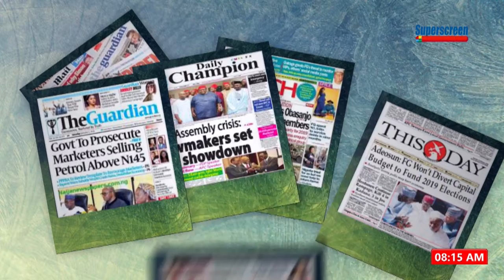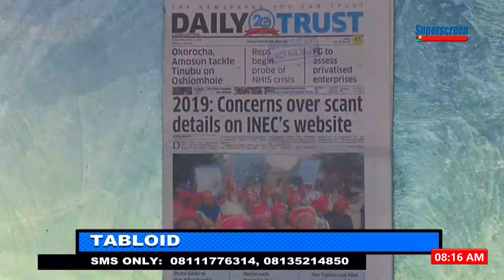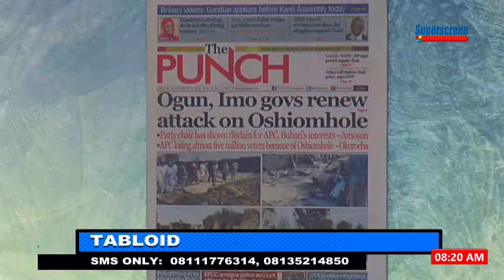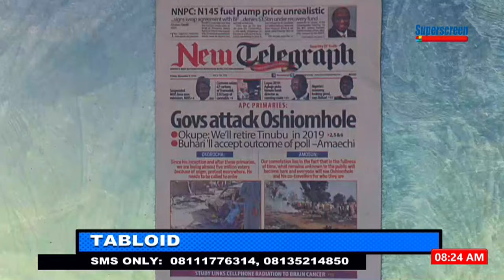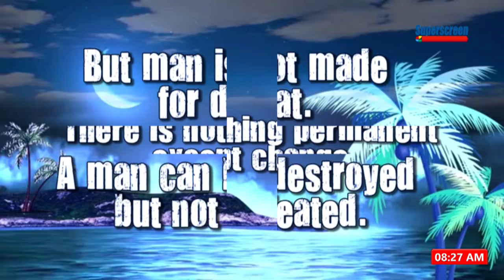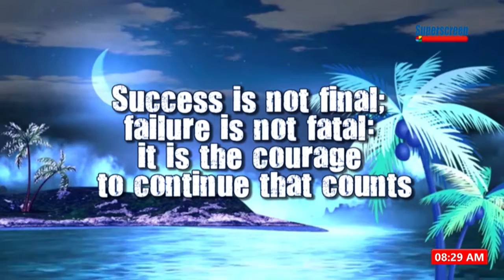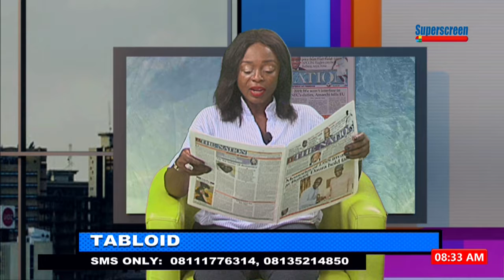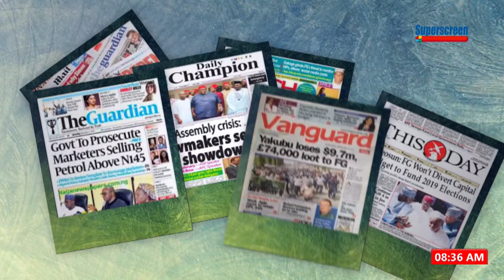SUPERDAWN: Newspaper Review